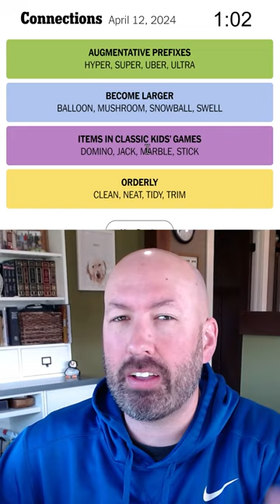JACK is a SUPER NEAT and TIDY UBER driver